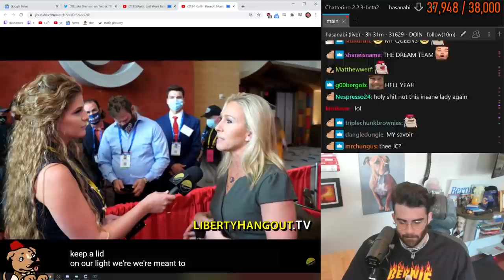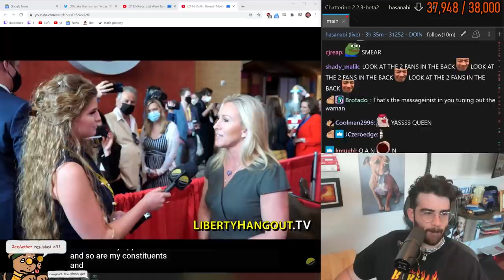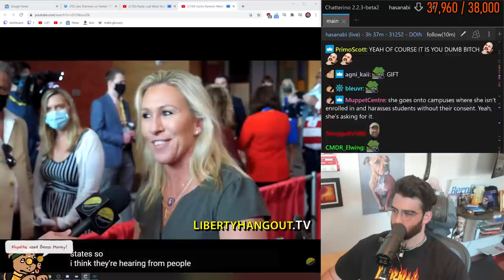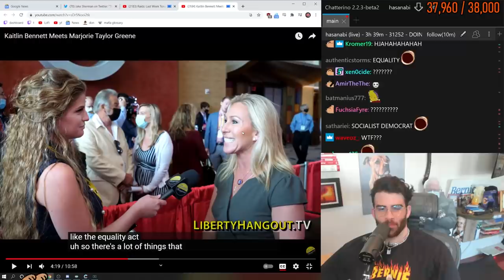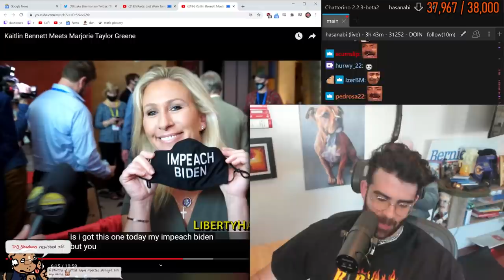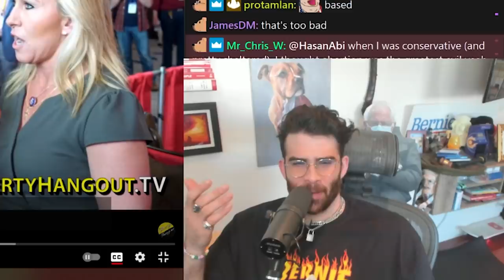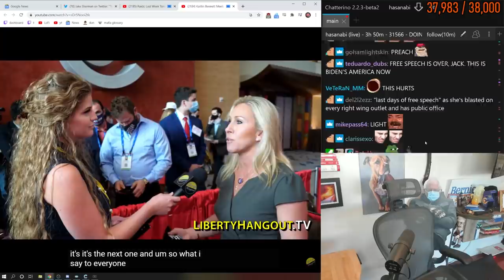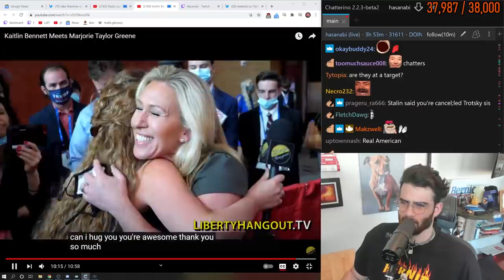Kaitlin Bennett VS Marjorie Taylor Greene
Kaitlin Bennett interviewed Marjorie Taylor Greene at CPAC. My two queens have finally met. Gun girl is in love, lol